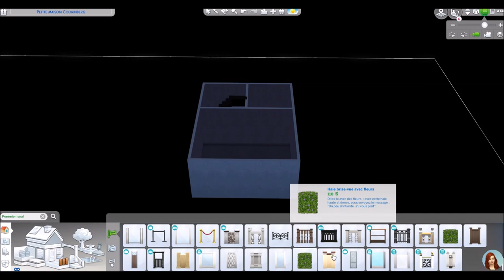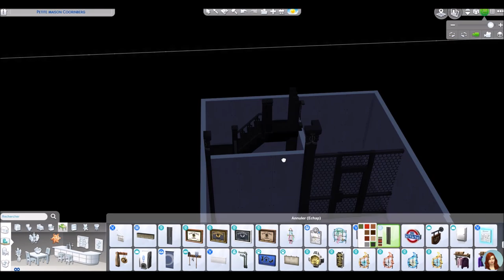Stranger House - MONDE MAGIQUE Les SIMS 4 fr - SPEEDBUILD